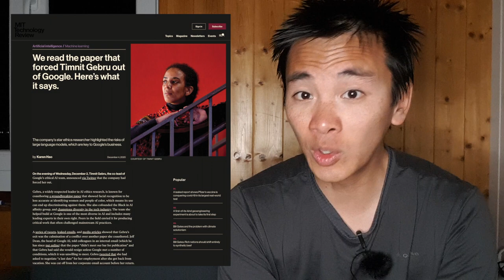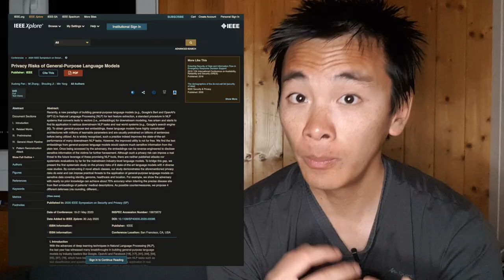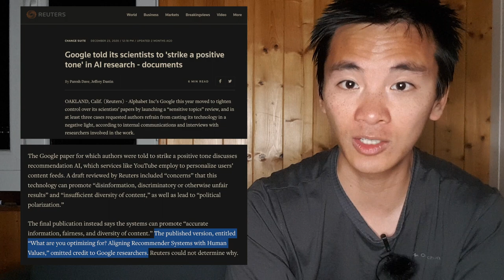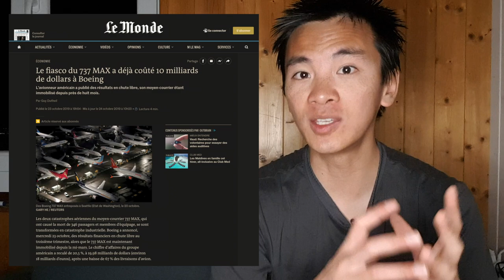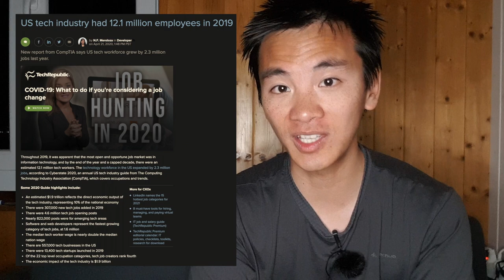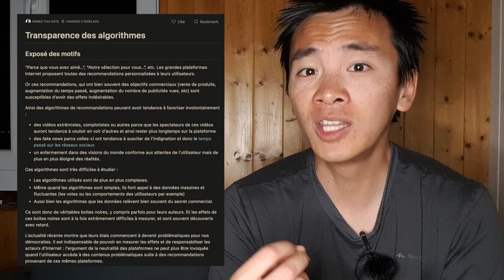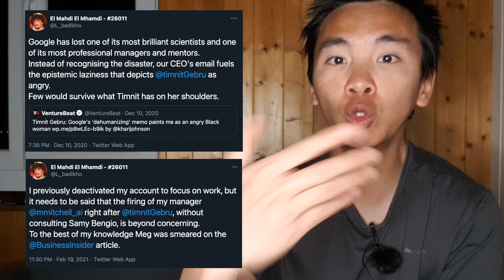Google démantèle son éthique (et tout le monde s'en fout...)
En 2 mois, Google a licencié ses deux co-directrices de l'éthique des IA, Timnit Gebru et Margarett Mitchell. Pendant ce temps, Google a aussi développé, et probablement bientôt déployé, des algorithmes entraînés sur d'immenses quantités de données non-sécurisées, de manière extrêmement opaque, ce qui avait été critiqué par les deux co-directrices dans un article de recherche.

Le déploiement précipité d'algorithmes très dangereux sans aucune audit interne ni externe, sur les téléphones de milliards d'humains, me semble absolument terrifiant. Mais le plus effrayant, c'est que cette histoire est complètement ignorée par le grand public, les médias, l'industrie de la tech et le monde académique...